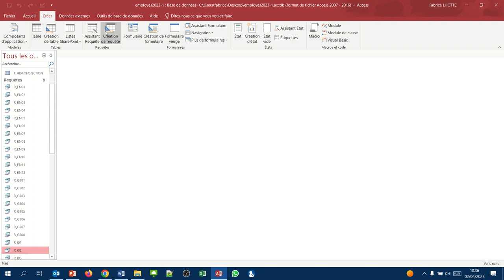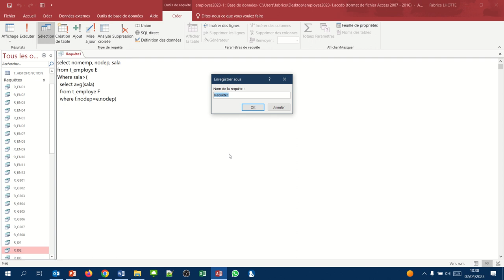Requête Access SQL imbriquée 04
Concept étudié : Cas d'une sous-requête avec auto-jointure
Exemple : Afficher les employés qui ont un salaire supérieur au salaire moyen de leur département.